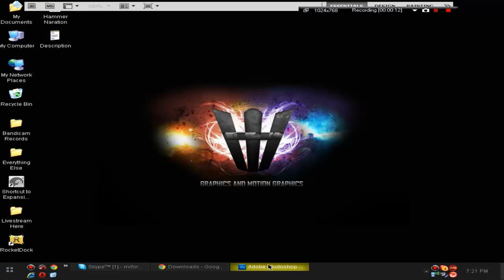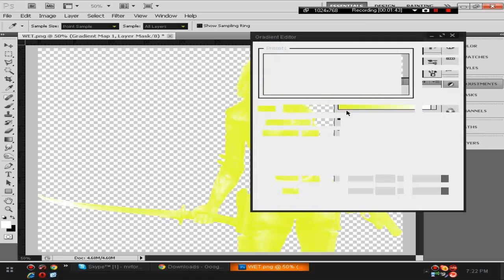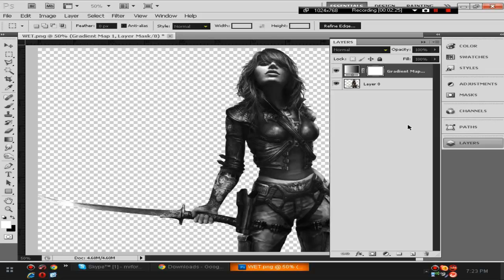Photoshop 101 - How To Make A Picture Black and White in Photoshop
If you would like for me to do a tutorial just leave a comment or send me a PM.

You guys should really check out Hammer's T-Shirts that I design.

head on over and check him out and look for plenty of more
designs to come that are designed by me.